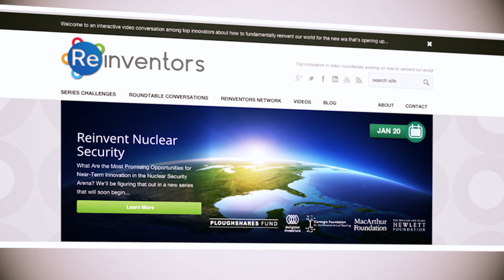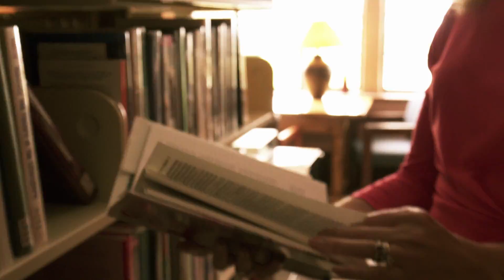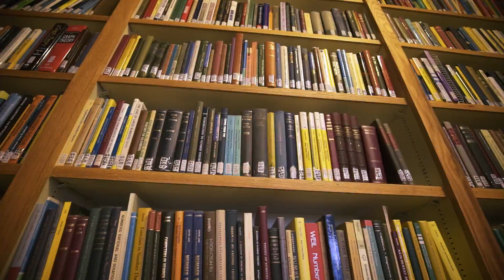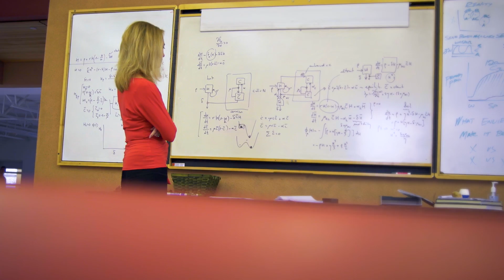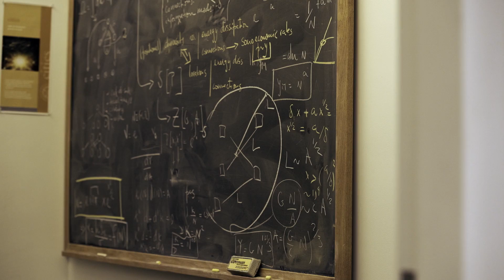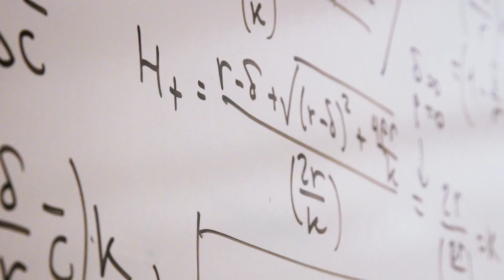Reinvent Nuclear Security (Series Introduction)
How can 21st-century innovation greatly accelerate progress toward the eventual eradication of nuclear weapons while significantly reducing nuclear risk today? Almost 70 years after Hiroshima, the world has managed to avoid nuclear war, but we are far from being out of danger of a nuclear explosion. Since the global community has not yet found a way to eliminate these weapons, for the foreseeable future we’re left managing both the path to disarmament and the safeguarding of existing arsenals and fissile materials.

About Reinvent: Reinvent gathers top innovators in video conversations about how to fundamentally reinvent our world.